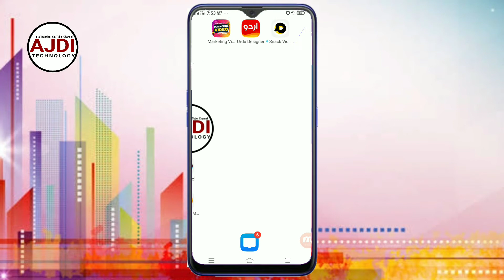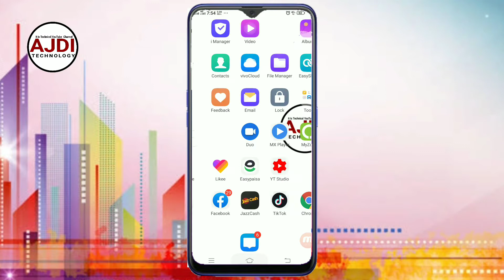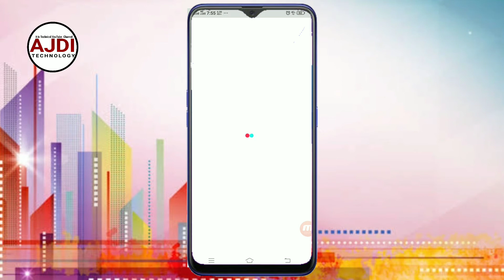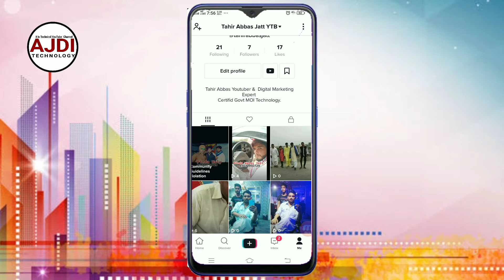Tiktok Community Guideline Violations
In this videos You watch know  TikTok to Be Blocked in Pakistan on Court Order, Telecoms Regulator Says

SOCIAL LINKS..